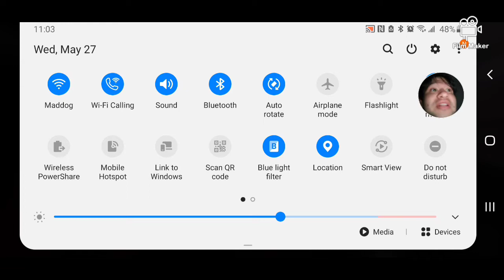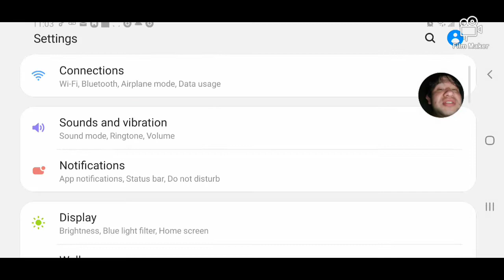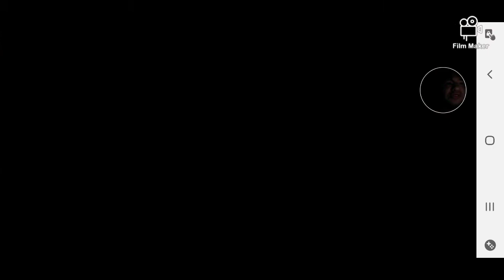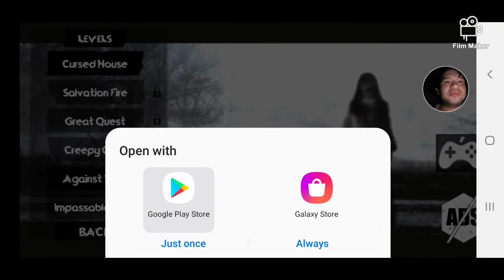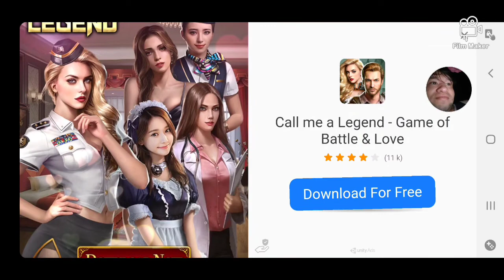The Fear prat 2 : Game time with Danny G